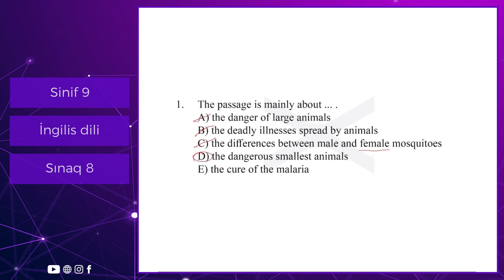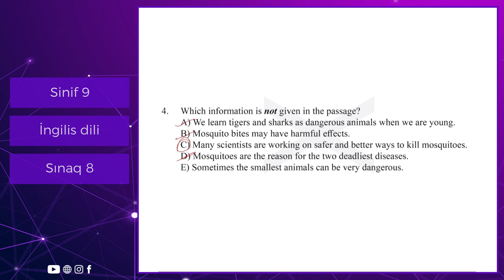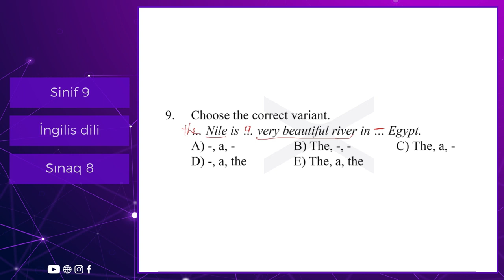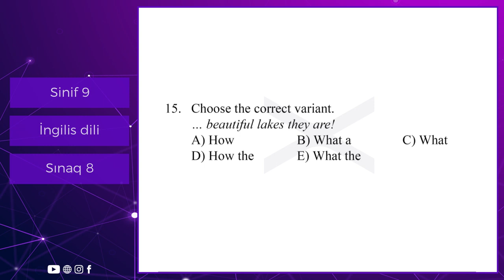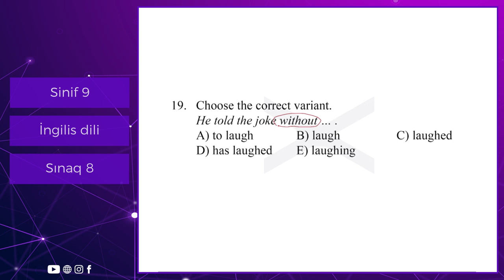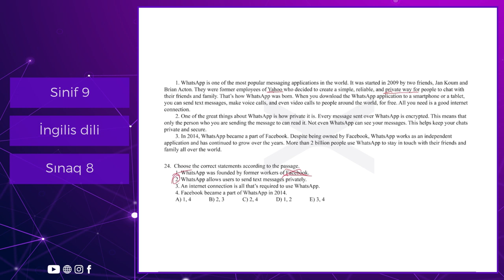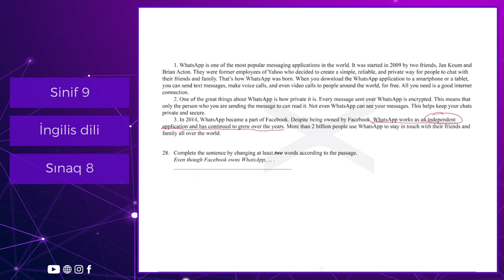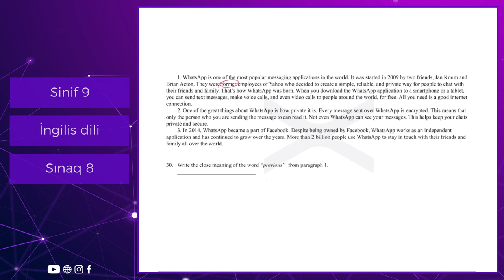İngilis dili 9 cu sinif Güvən Sınaq 8 Buraxılış fənləri üzrə